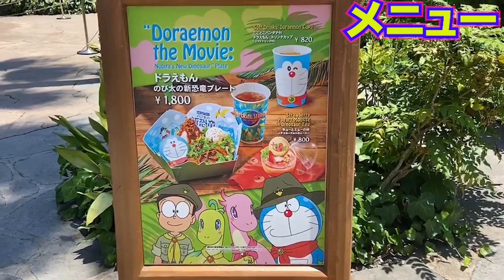[二度とない!?]USJのドラえもんイベントとフードを思う存分楽しんでみた！！！[のび太の新恐竜とジュラシックワールドコラボ]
SNS

           効果音ラボ